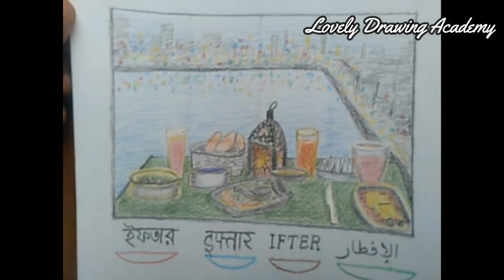How to Draw iftar food - Lovely Drawing Academy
Lovely Drawing Academy is a creative hub for artists of all levels who are passionate about art, drawing, oil painting, and freehand sketch design. Our channel offers a wide range of tutorials, tips, and techniques to help you hone your skills and elevate your artwork to the next level.

Whether you're a beginner looking to learn the basics or an experienced artist looking to explore new techniques, Lovely Drawing Academy has something for everyone. Our expert instructors provide step-by-step guidance on everything from sketching and painting to color theory and composition.